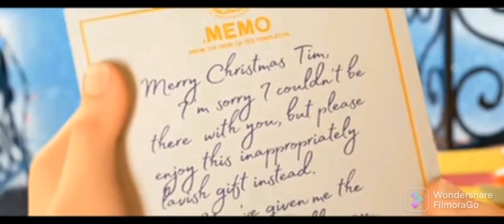Together We Stand | The Boss Baby Family Business